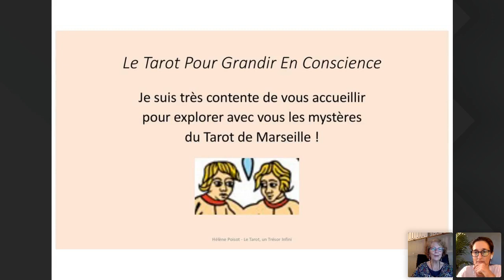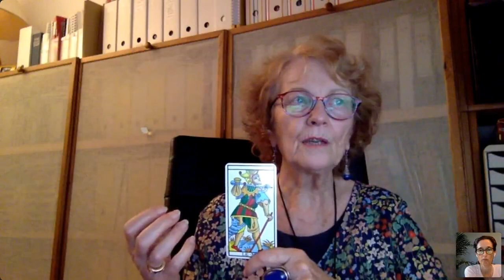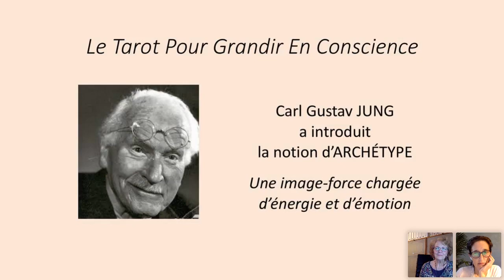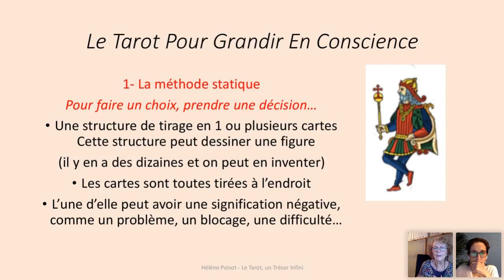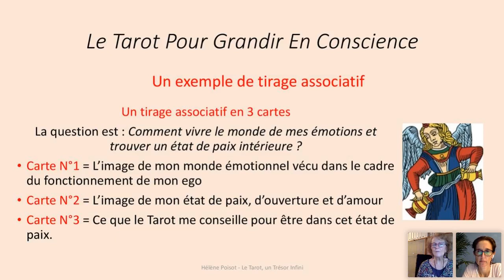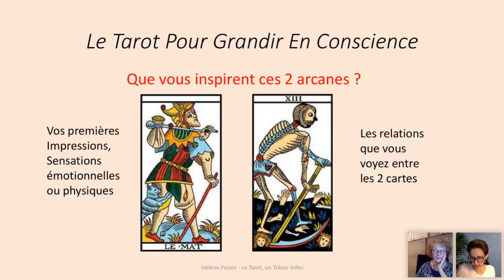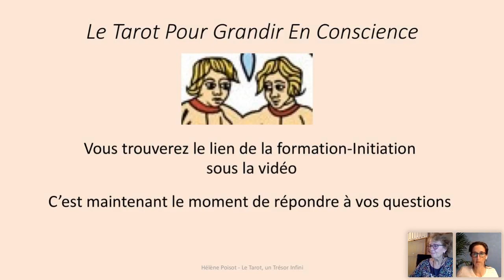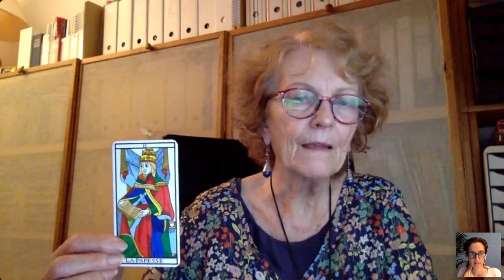"L'évolution de la Conscience avec le Tarot" Avec Hélène Poisot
Après une rapide présentation du Tarot de Marseille, nous rentrerons dans les mystères du langage symbolique.

Nous verrons pourquoi et comment, il nous fait grandir en conscience.

Puis nous aborderons la partie la plus excitante qui est celle de la pratique des tirages.

Vous découvrirez 5 méthodes de tirage parmi les nombreuses pratiques qui existent.
Enfin, vous trouverez à la fin de cette soirée, une opportunité unique de vous initier très facilement au Tarot et à sa pratique.